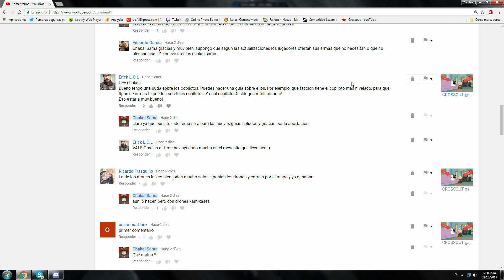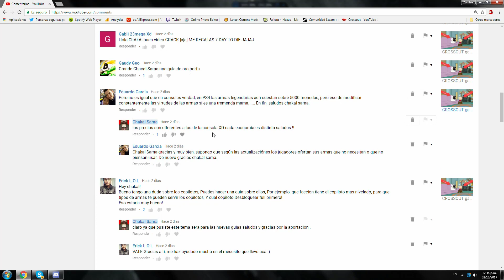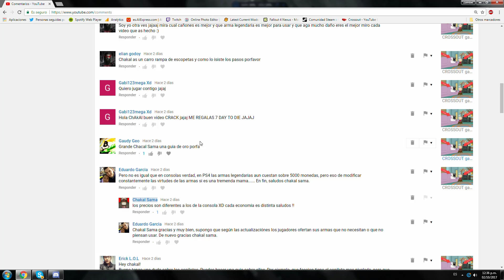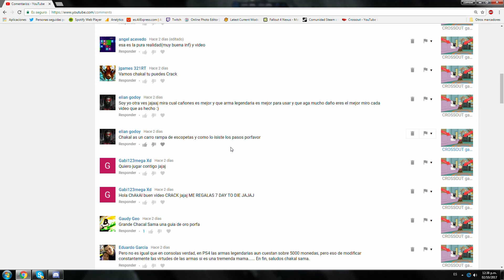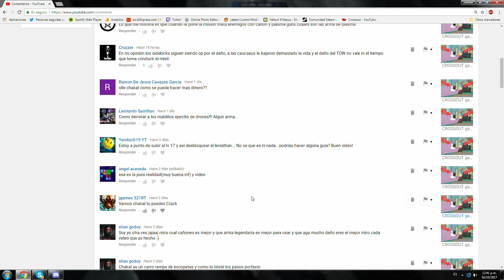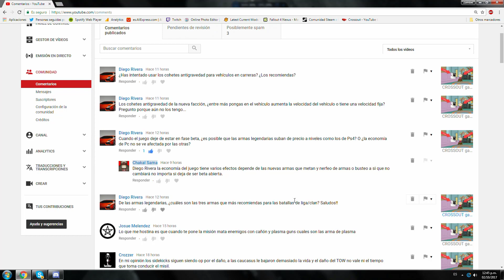CROSSOUT gameplay español # 32 - Beta abierta: Comentarios - Preguntas - Resueltas !!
¡Hola a todos, estas en el canal de Chakal Sama!

Canal de twitter quieren notificaciones !